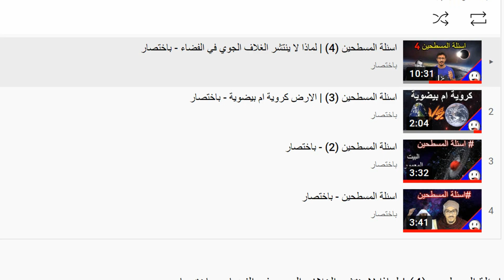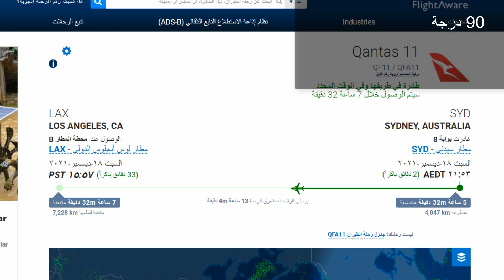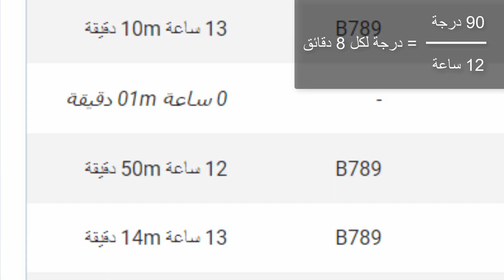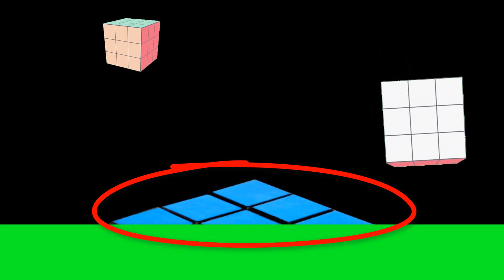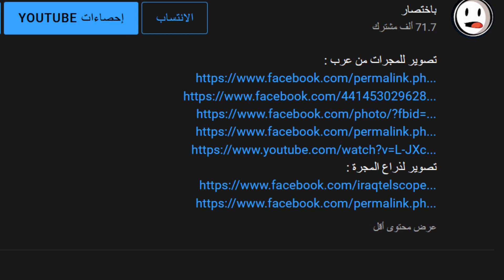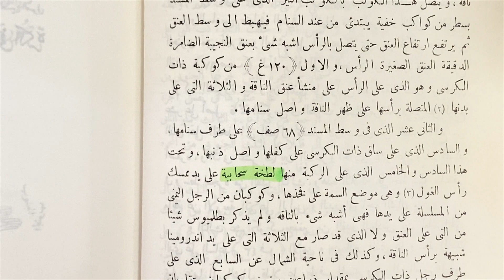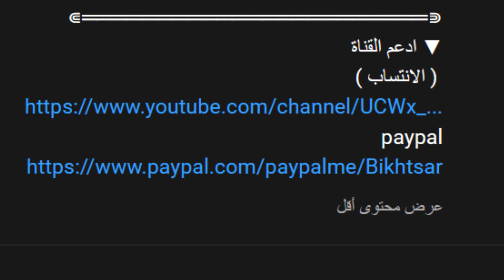اسئلة المسطحين (5) | من صوّر أول رجل هبط على سطح القمر - باختصار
من الذي التقط صورة أول رجل يهبط على سطح القمر؟
ولماذا لا تنحني الطائرات مع انحناء الارض
وكيف عرفنا شكل المجرة
وغيرها من الاسئلة في هذا الفيديو الخامس من اسئلة المسطحين
تصوير للمجرات من عرب :
0:00 السؤال الاول
2:09 السؤال الثاني
3:44 السؤال الثالث